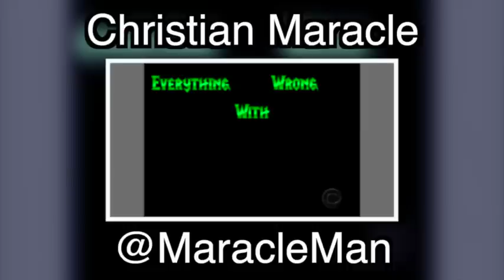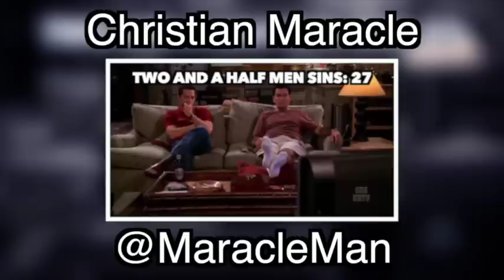Everything Wrong With Two And A Half Men S02E08/Frankenstein & The Horny Villagers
Think Optimistically!

In this episode, Alan starts dating ... or so he calls it, as he meets a woman who's pretty much ... a whore.

The only WWE Sins of this week (and the last one of 2016 too) will be released on Thursday, as I've been slowing down work to spend time with family during Christmas.